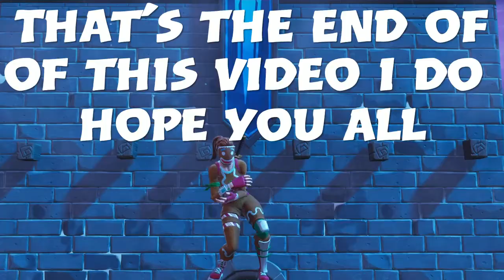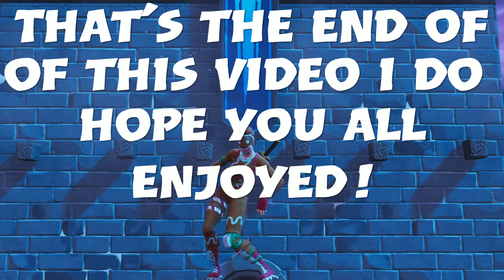Best Console Sniper on Fortnite??? | A Fortnite Battle Royale Sniper Montage